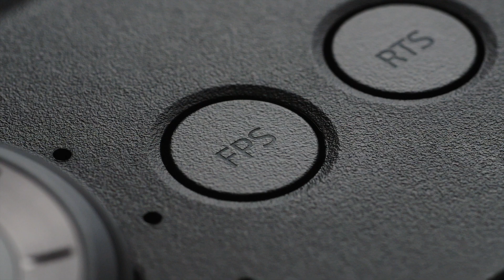LG UtraGear: Gaming Speaker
A revolução para um novo nível dos seus games. A melhor qualidade de áudio para a melhor experiência! Seja noob ou seja pro player, com o LG UltraGear Gaming Speaker você alcança um novo nível de experiência.